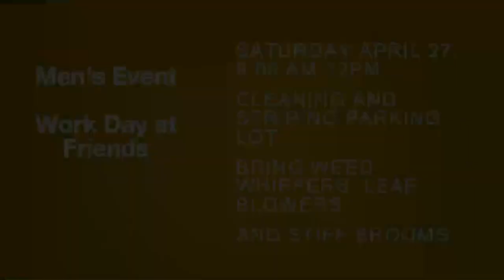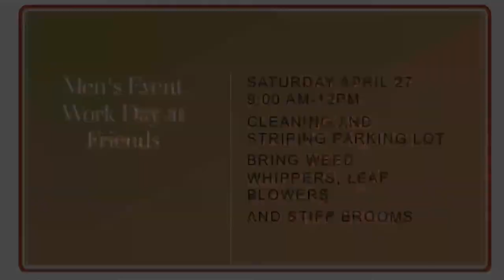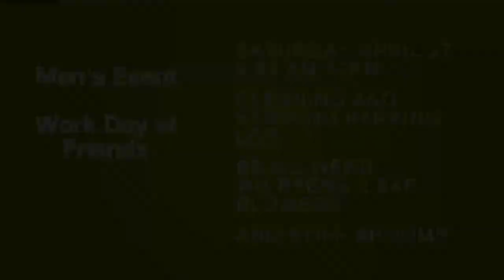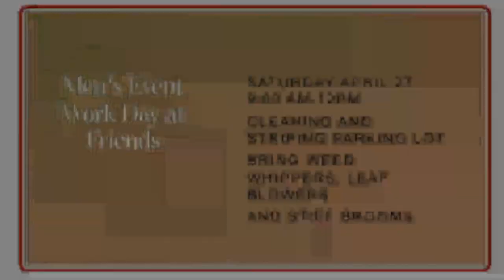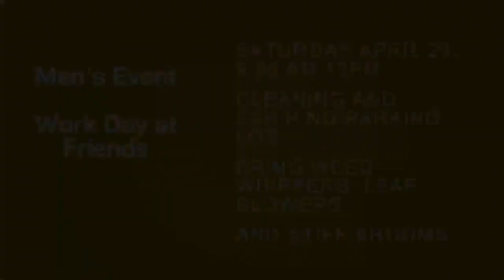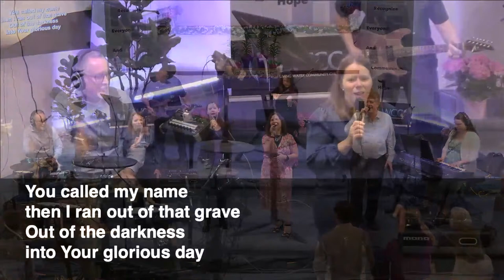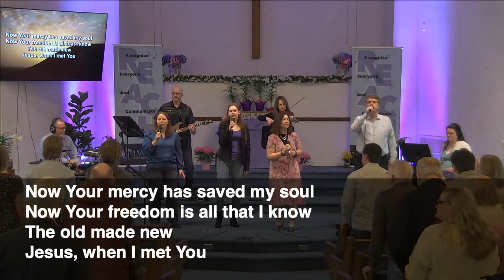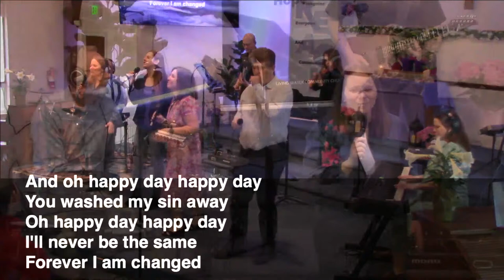Living Water Live Stream March 31, 2024: "Easter Sunday"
Speaker: Clark Cothern
Living Water Community Church
Pre-Service Music:
Artist: GLAD Acapella Project
CCLI License # 3916152